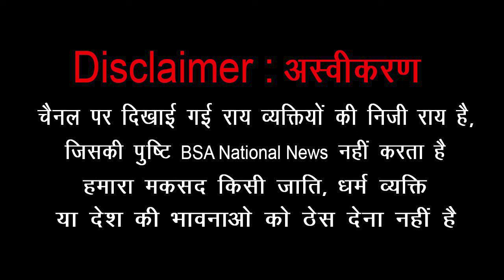डॉ अम्बेडकर महाविधा विहार धम्मभूमि के इतिहास के बारे में जानिए History of Dhammabhoomi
डॉ अम्बेडकर महाविधा विहार ( धम्मभूमि ) के इतिहास के बारे में जानिए
Know about the history of Dr. Ambedkar Mahavidha Vihar (Dhammabhoomi)